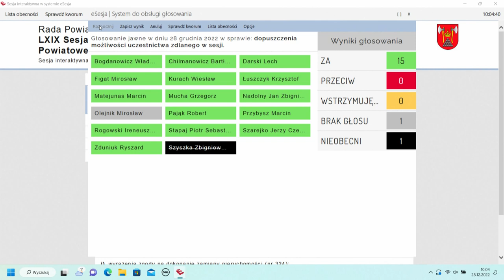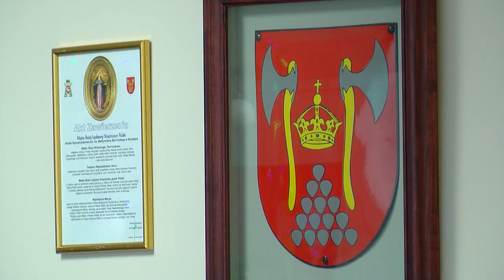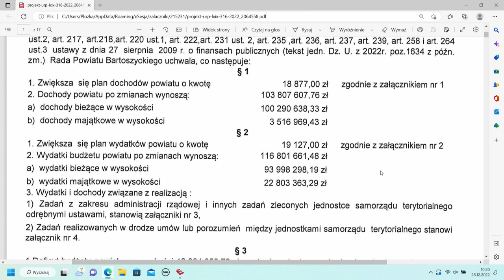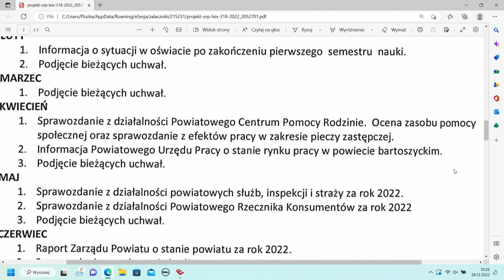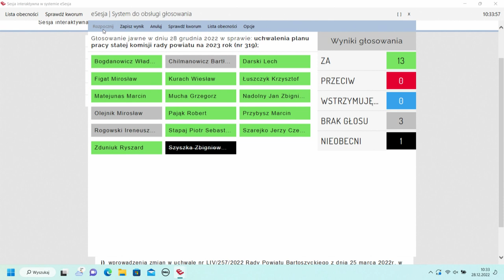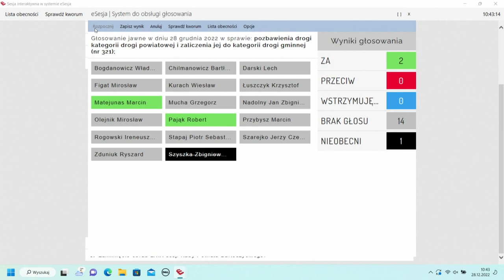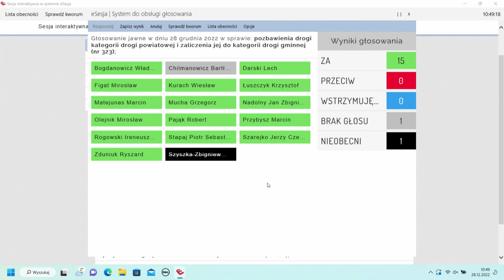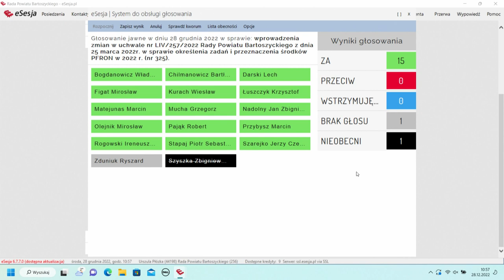LXIX sesja Rady Powiatu Bartoszyckiego z dn. 28.12.2022 r.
LXIX sesja Rady Powiatu Bartoszyckiego